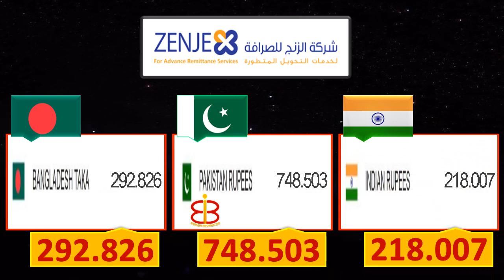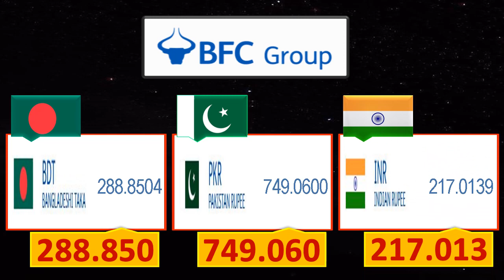Bahrain Dinar Rate Today 6 August 2023 | Aaj Bahraini Dinar Rate 6-8-2023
⏰ ➔ 6 August 2023, 6/8/2023, 6-8-2023
          آج بحرین دینار کا ریٹ 6 اگست 2023
          बहरीन दिनार दर आज 6 अगस्त 2023
          বাহরাইন দিনার রেট আজ 6 আগস্ট 2023